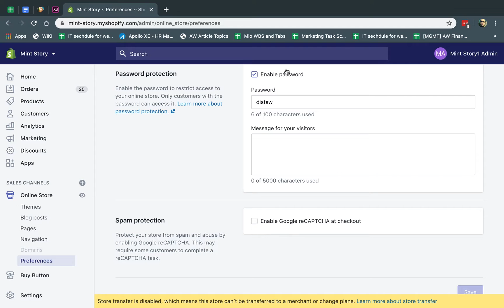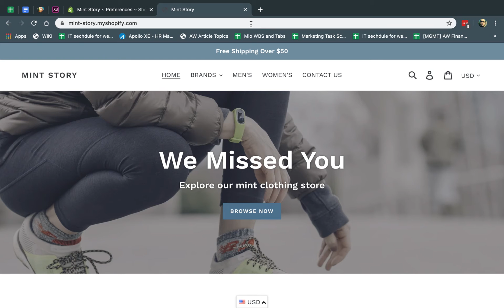About Shopify Password Protection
This video shows you how to find your password and enabled and disable it on your Shopify storefront.